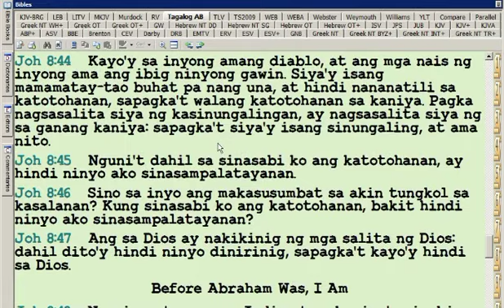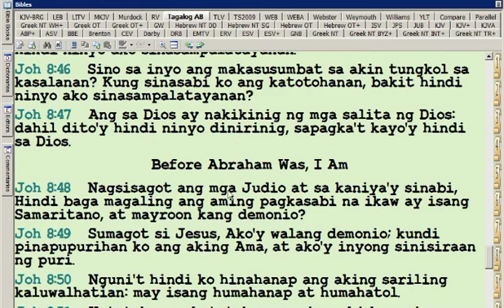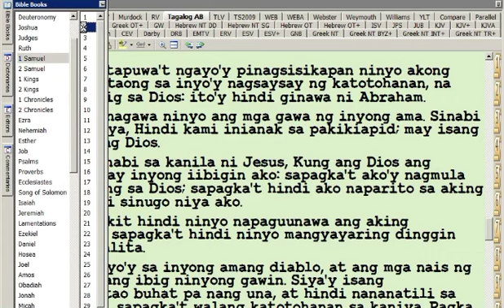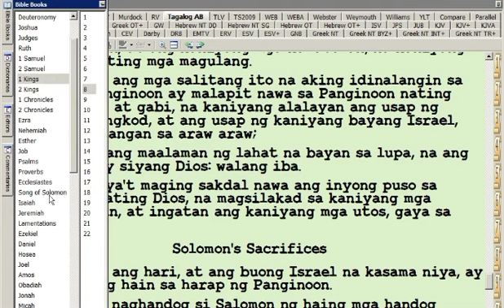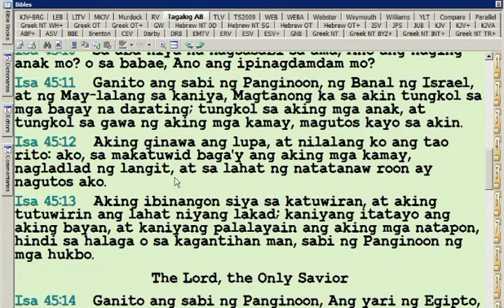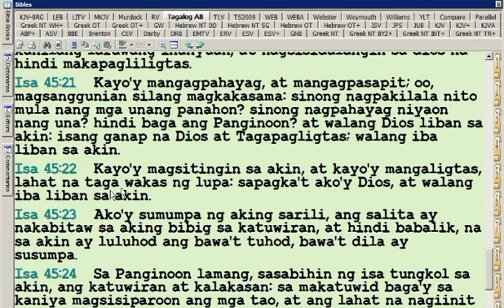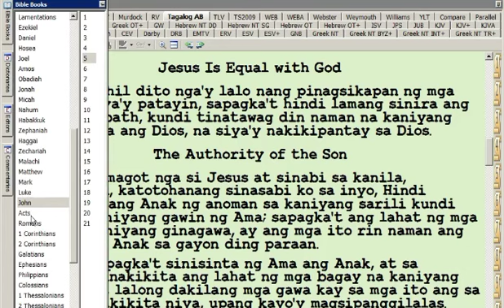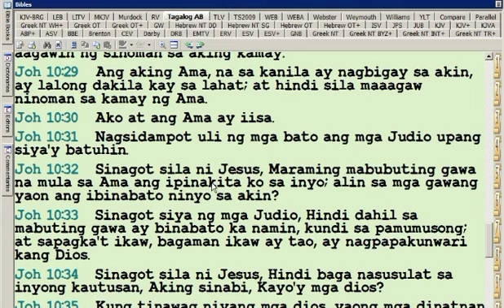SAPAGKA'T AKO'Y DIOS, AT WALANG IBA LIBAN SA AKIN, AKO'Y DIOS AT WALANG GAYA KO. ISA 46.9